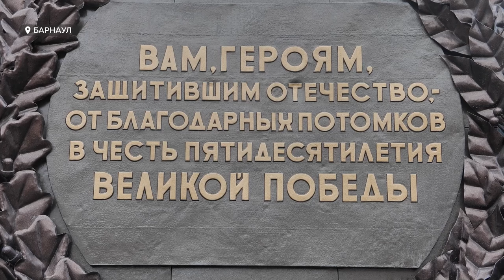Площадь Победы в Барнауле ждет благоустройство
Мемориалу Славы в Барнауле – подарят новую жизнь. Монумент планируют отремонтировать к празднованию 80-летия Победы в Великой Отечественной войне. Об этом стало известно во время выездного совещания, которое провел глава города Вячеслав Франк. Какие еще работы по благоустройству территории планируют выполнить - смотрите в сюжете.